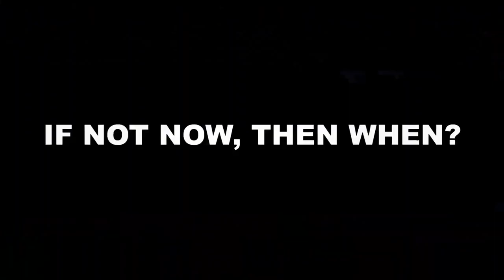ලෝක දැවැන්තයාගෙන් ලංකාවේ සිනමාව හදන්න දැවැන්ත වැඩපිළිවෙලක්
Chandran Rutnam inter-school film competition has been successful so far with participants of 50+ schools and we’re finally ready to screen the creations of our talented youth. We have held hands in organizing this in order to bring out the talent of the youth by Understanding their interest in filmmaking and skills. A  big thank you to the Judges, Principals, Teachers, and Students from all schools for their immense support in making this event a great success.

(FLRDF)